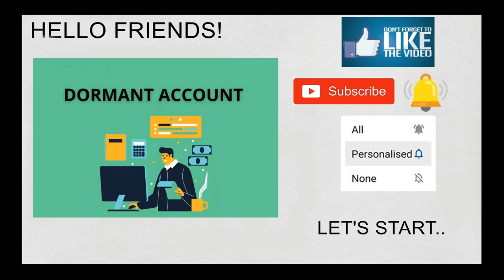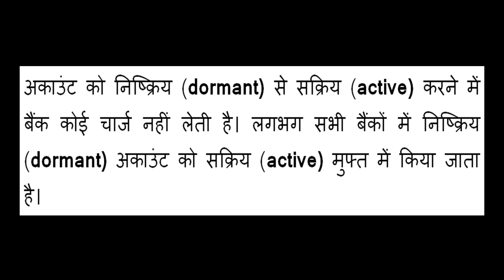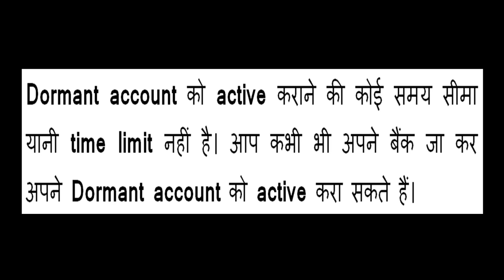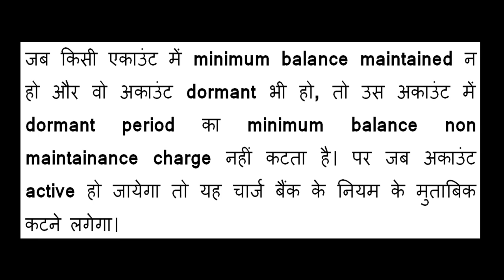HOW TO REACTIVATE DORMANT ACCOUNT | DORMANT ACCOUNT CHARGES | INACTIVE ACCOUNT | INOPERATIVE ACCOUNT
Doston, Aaj ke video mein hum detail mein jaanenge ki Dormant Account ko active karne mein kya charge lagta hai saath hi dormant account se jude kuch sawaal jo comments mein puche gaye they ke jawaab… Agar apka topic se related koi bhi sawaal hai to mujhse comment karke puchein, main jawaab jarur dunga aur agar aap apne kisi topic par mujhse video chahte hain to comment mein mujhe jarur batayein, agar ho sakega to main uspar video jarur banaunga.
1)- Dormant Account को Active करने में क्या charges लगते हैं ।
1)- What are the charges levied by bank on activating the dormant account?
dormant account kaise chalu Karen
dormant account se paise kaise nikale
dormant account activation letter to bank format
inactive account ko activate kaise kare